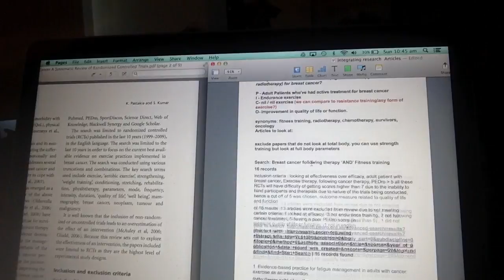CrawfordVlogz 60- Ball nd a Mean Beat !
Day 60, Haaaaaing! i was tapped out! but now that im wide awake I’m feeling buzzin, hope you all enjoyed your weekend! and here you go, top it off with a written… as i was spitin that i just felt the passion burning as it blended with the beat and instruments havent felt like that in a while enjoyed it surprised myself…Enjoy!

SUUUUUUUUWOOOOOOP!